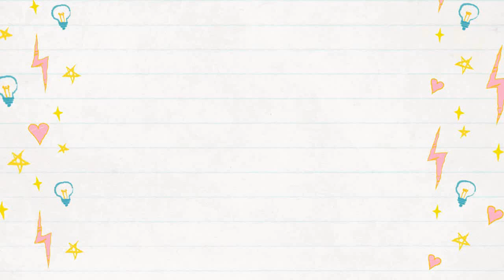No Spoilers!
We finish watching season 6 of Orange is the New Black, but we're not giving any spoilers, lol!